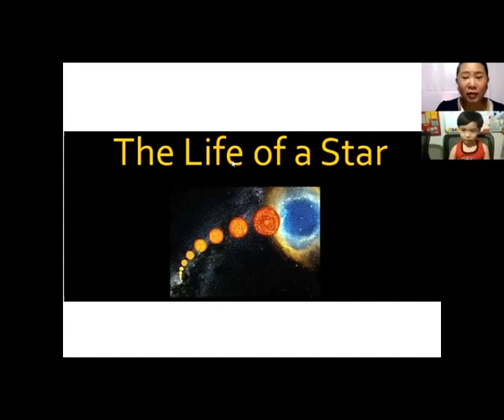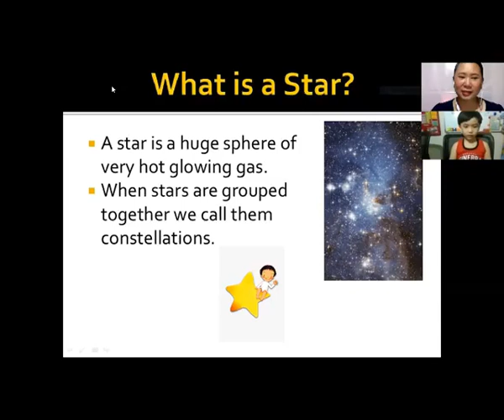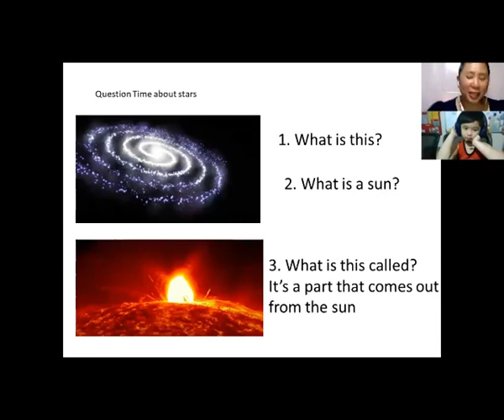Our little brilliant Seth Matthew D. Diaz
“Every child you encounter has amazing ideas"

Watch Teacher Leigh and Seth discuss stars.
"The universe is a pretty thing, a real pretty thing"